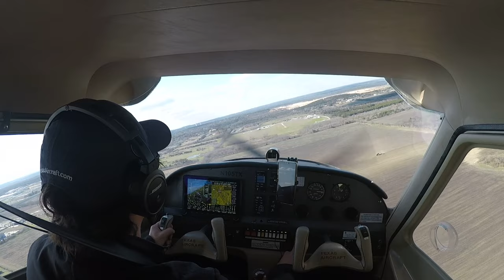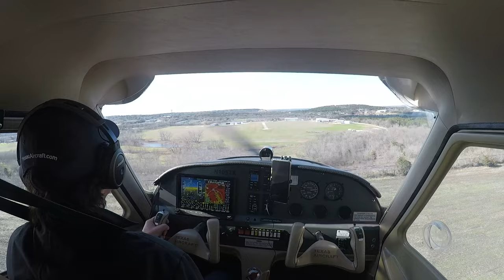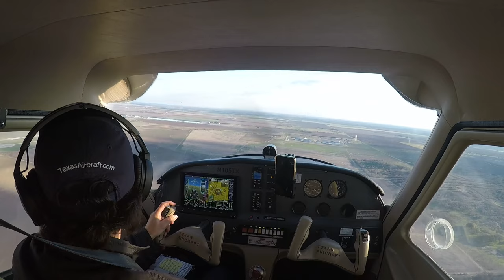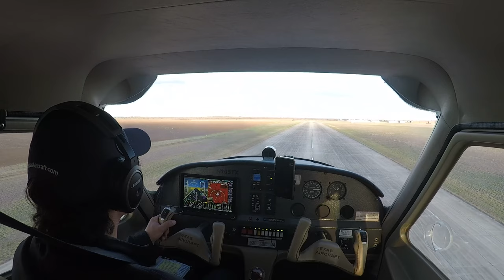Texas Aircraft Colt landing and taking off Kitty Hawk TS67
short field takeoff and landing capabilities of Texas Aircraft's Colt.